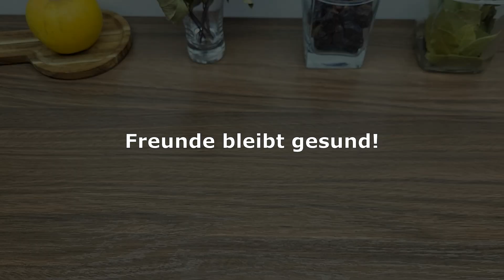🔥 Unglaublich! Dieses Öl löscht alle Falten aus Ihrem Gesicht! Jeder Tropfen ist unbezahlbar!